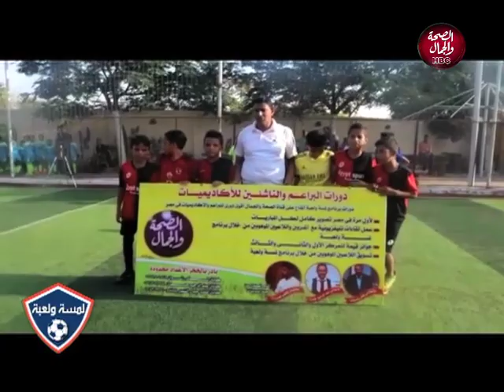لمسة و لعبة | قطاعات الناشئين في اندية مصر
تقديم | عبدالرحيم حمدان
و نادر رشوان
و في ضيافتهم | ك/ حسام عبدالمنعم..لاعب نادي الزمالك و منتخب مصر السابق
و ك/ عمرو الدالي..المدير الفني لفريق طلائع الجيش مواليد 2000